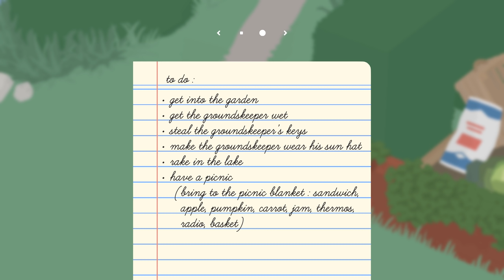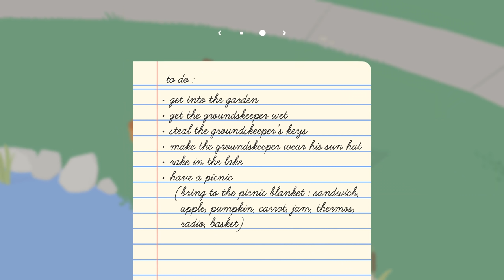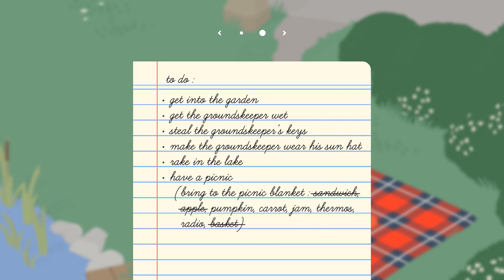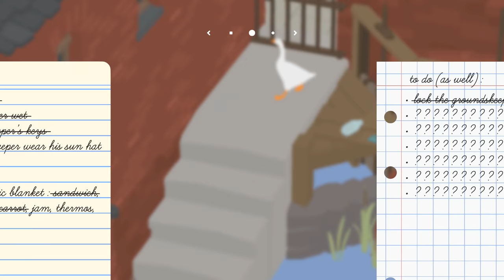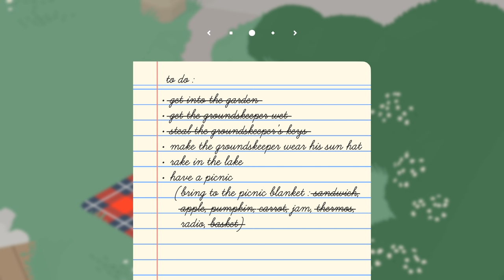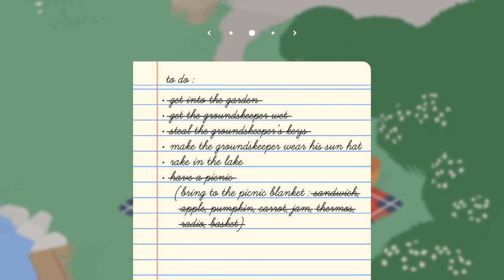Untitled Goose Game Ep.1 - 🦆 ANNOYING GOOSE, HAVING A PICNIC, GARDEN LEVEL! (Gameplay / Let's Play)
Untitled Goose Game gameplay / let’s play / playthrough with Waffle! Untitled Goose Game is a hilarious & funny stealth puzzle video game where you are a goose on the loose around town! 🦆